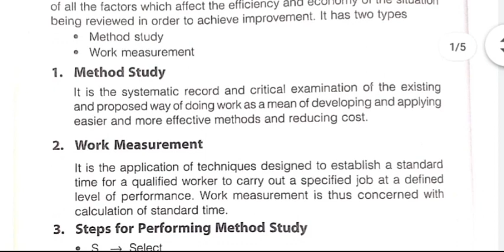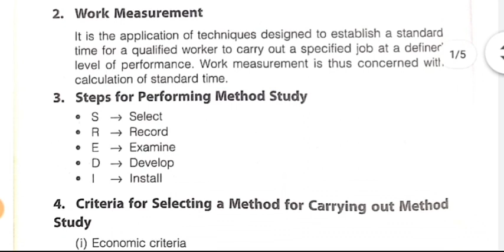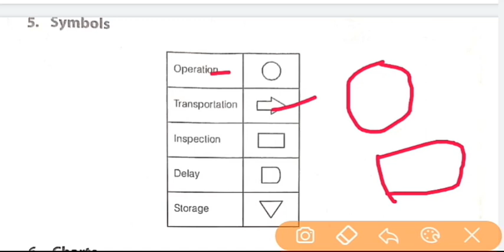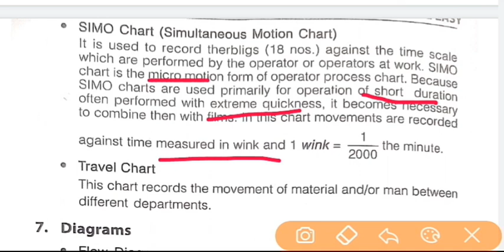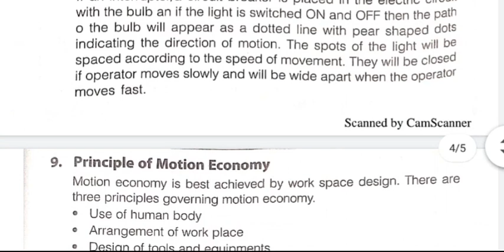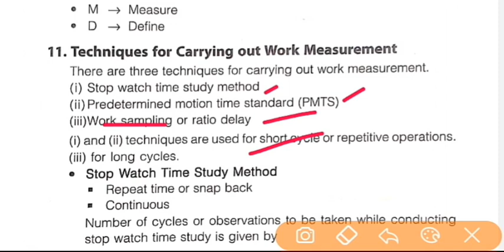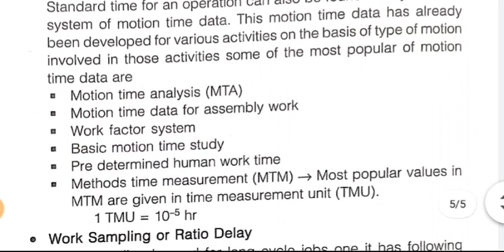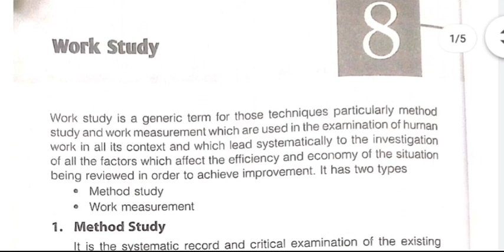Unit 8 Work Study Quick Revision TRB TNEB NLC PREPARATION IN TAMIL MADE EASY HANDBOOK